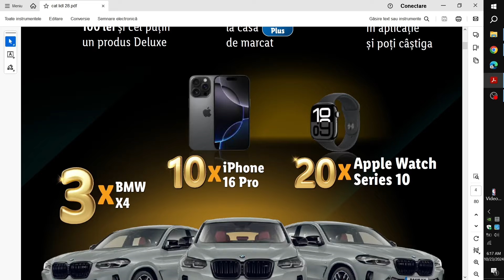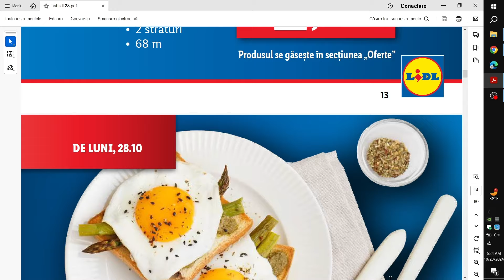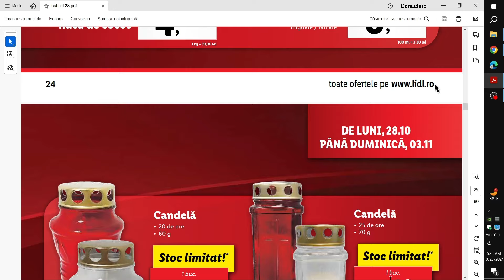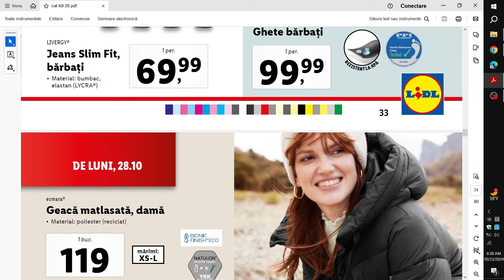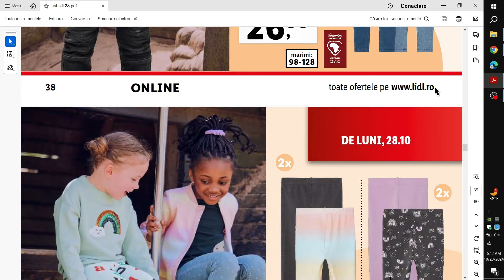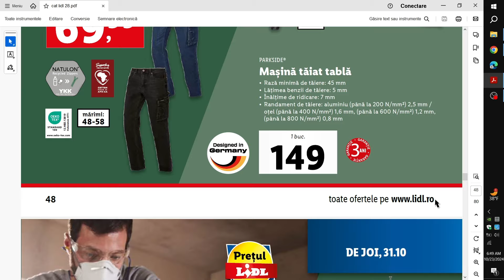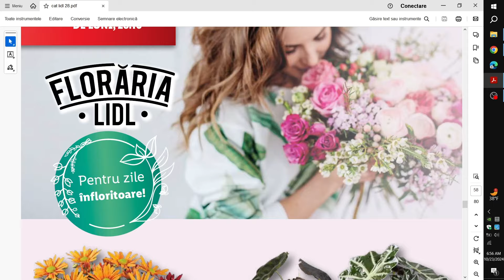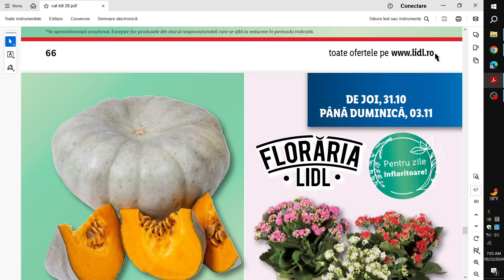REVISTA LIDL 28 OCTOMBRIE 2024/CATALOG LIDL 28 OCTOMBRIE 2024/OFERTE LIDL 31 OCTOMBRIE 2024/LIDL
CATALOG LIDL 28 OCTOMBRIE 2024!
REVISTA LIDL 28 OCTOMBRIE 2024!
OFERTE LIDL 28 OCTOMBRIE 2024!
OFERTELE DE JOI LA LIDL! OFERTELE SAPTAMANII! OFERTE LIDL 31 OCTOMBRIE 2024! CATALOG PENNY 23 OCTOMBRIE 2024! CATALOG KAUFLAND 23 OCTOMBRIE 2024! OFERTE KAUFLAND SAPTAMANA ASTA! CATALOG baby lorry!